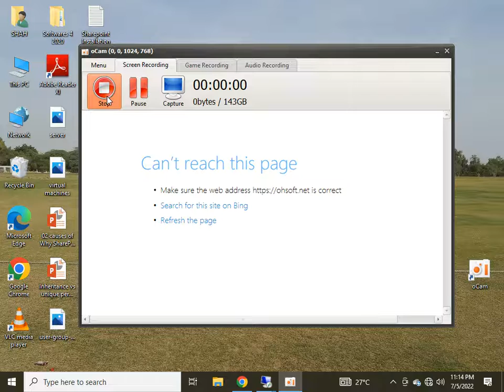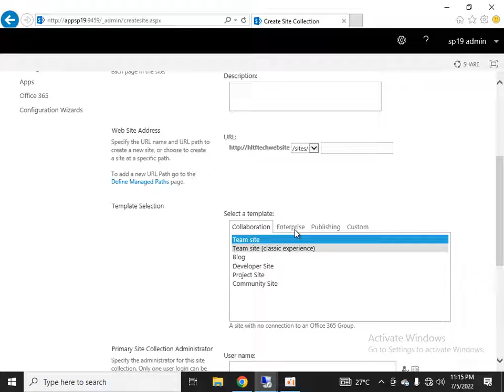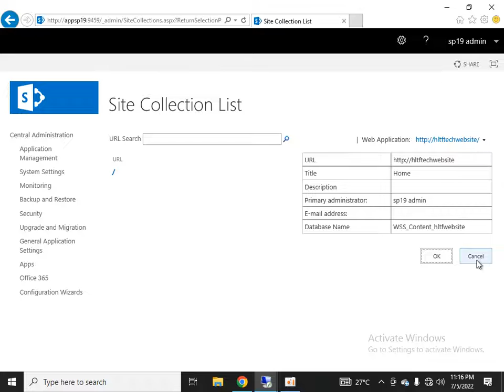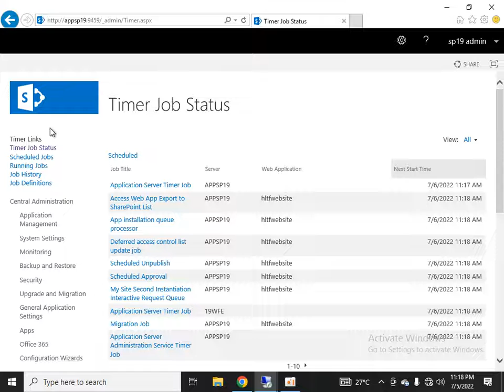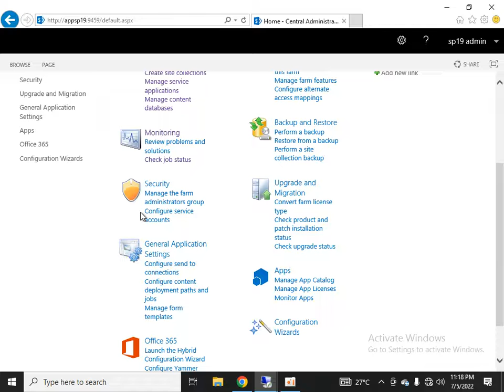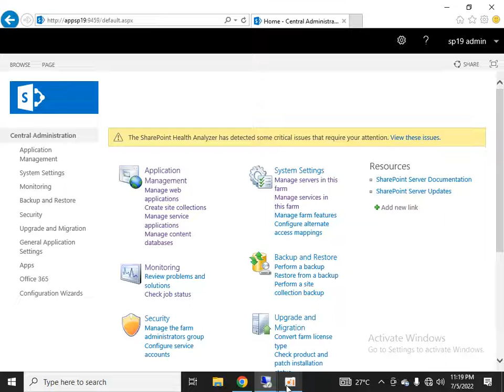SharePoint 2019 Central Administration introduction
this video is to demonstrate about central administration of SharePoint 2019 for beginners